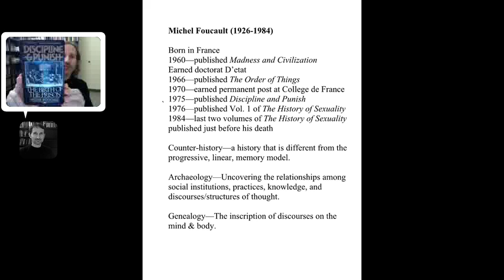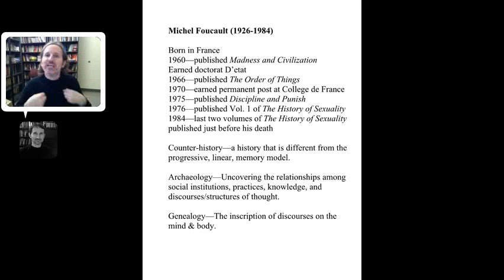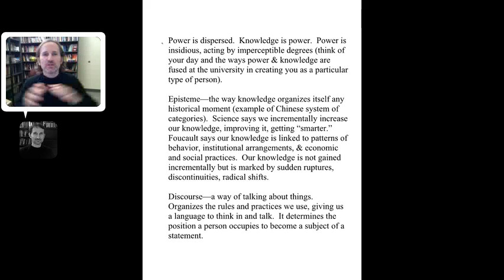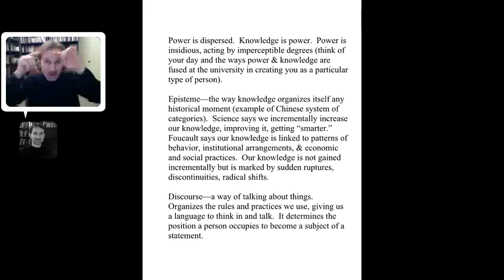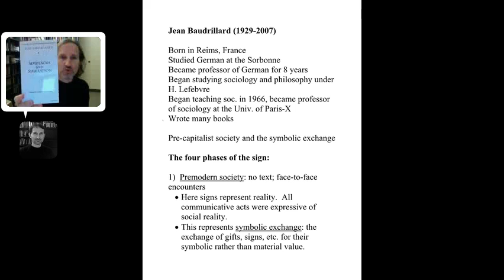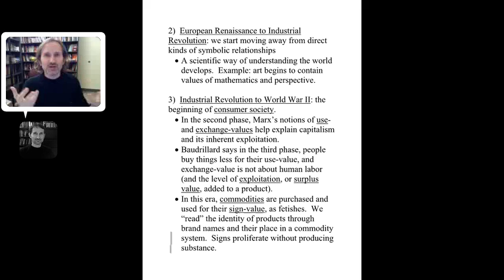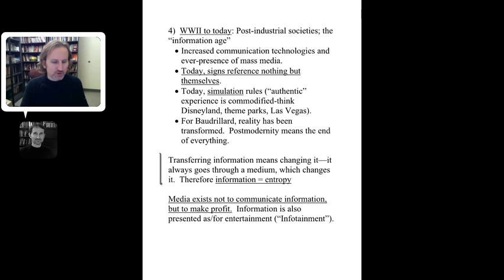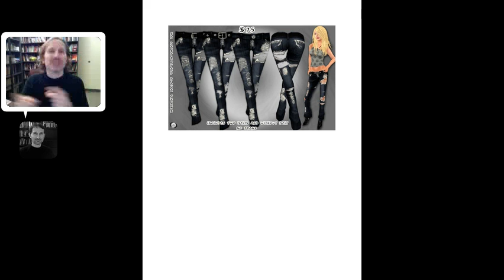Soc Theory Foucault and Baudrillard